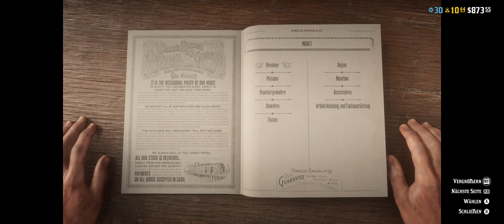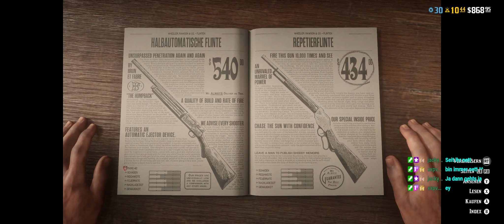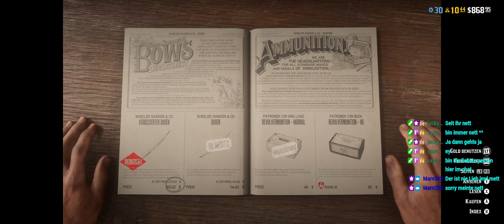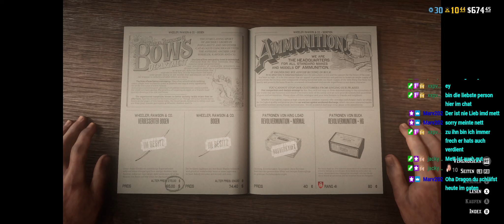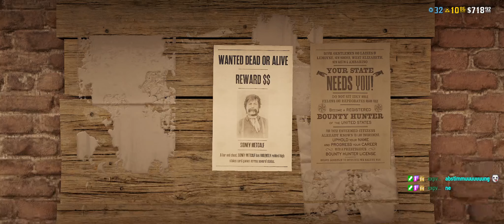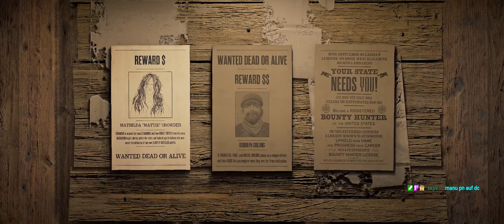🔴Die neuen Banditen in der Stadt Livestream 07.06.22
Auf diesem Kanal gibt es Let´s Play´s von unterschiedlichen Spielen , meistens zusammen mit Freunden.

Instagramm